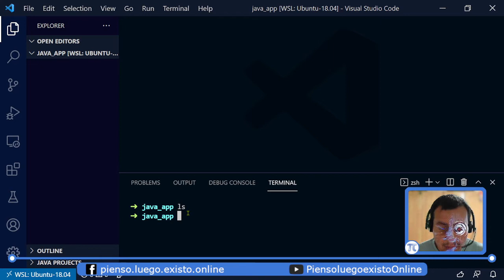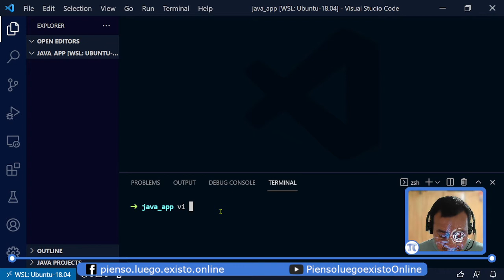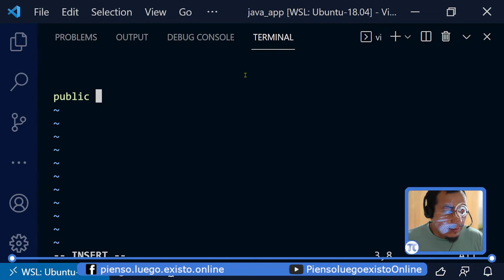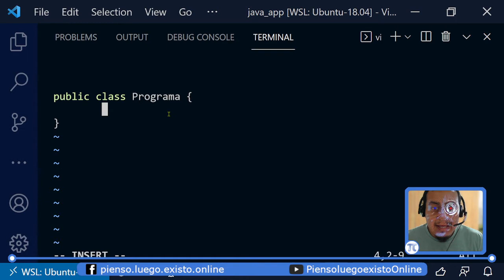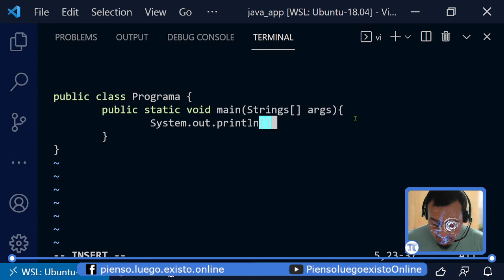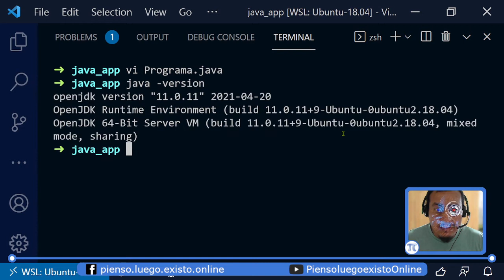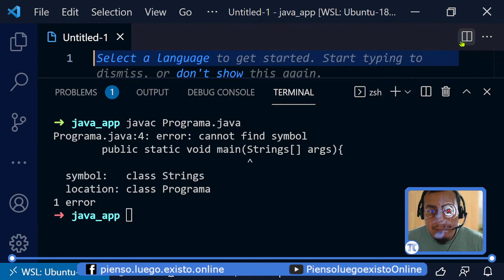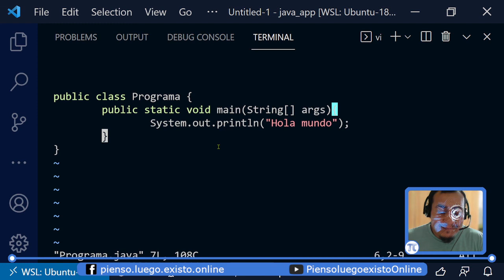03 Nuestro primer programa en java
El famoso hola mundo, pues iniciando en esto de la programacion con java